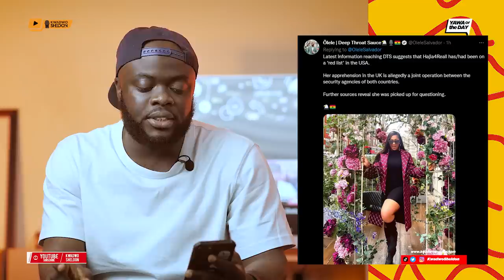Hajia4Real Arrested in The UK?